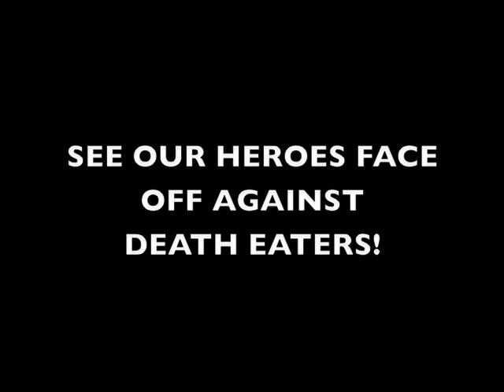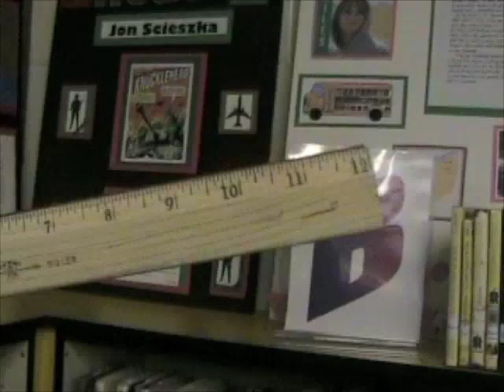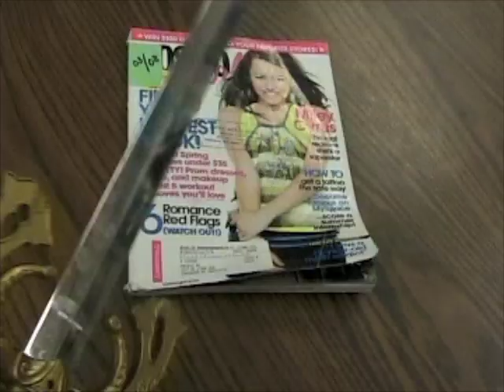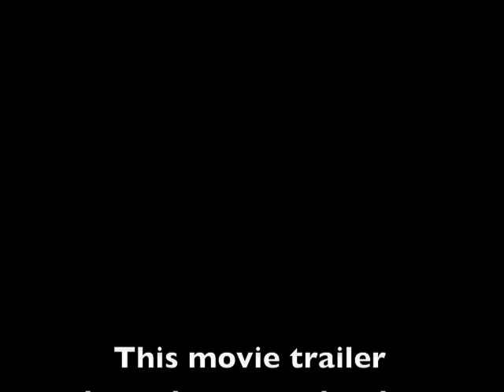Harry Potter Trailer Parody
This 10 minute Harry Potter trailer was created by the Viking Sci-Fi Fantasy Club at Pacific Middle School Nov-Dec 2010.